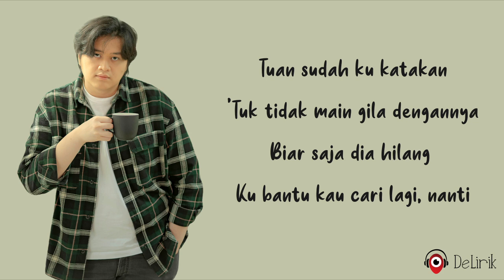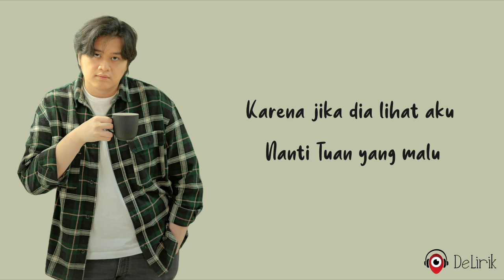Tuan Muda Jenaka - Ravi Andika (Lirik Lagu)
🎵 Judul : Tuan Muda Jenaka
🎙️ Penyanyi : Ravi Andika

📝 Lirik:

Selamat sore, Tuan Muda
Izinkan ku berkata
Oh, kau mendua
Dia takkan suka

Dia titip pesan tadi pagi
Katanya padaku

Tuan sudah ku katakan
'Tuk tidak main gila dengannya
Biar saja dia hilang
Ku bantu kau cari lagi, nanti

Selamat pagi, Tuan Muda
Aku punya satu mantra
Niscaya jika engkau percaya
Tingkahmu, berubah lagi

'Tuk hati-hati dengan hatinya
Karena jika dia mulai resah
Tuan juga yang marah

Oh, Tuan Muda
Tuan Muda jatuh cinta

'Tuk hati-hati dengan wanita
Karena jika dia lihat aku
Nanti Tuan yang malu